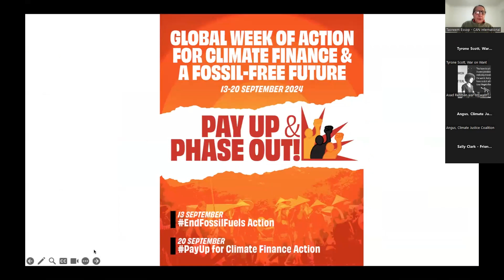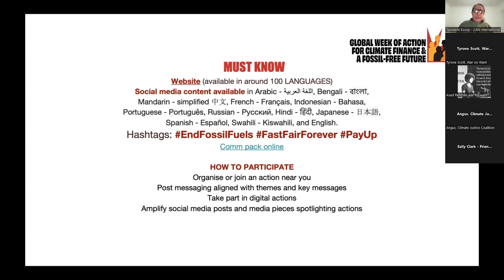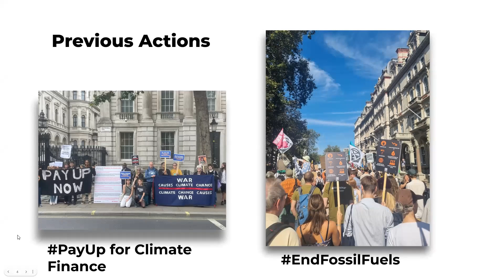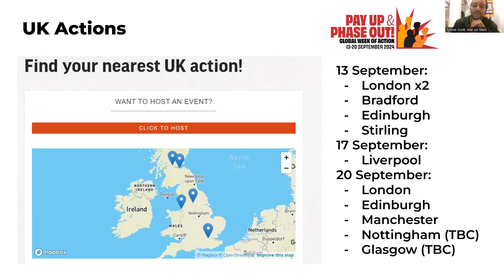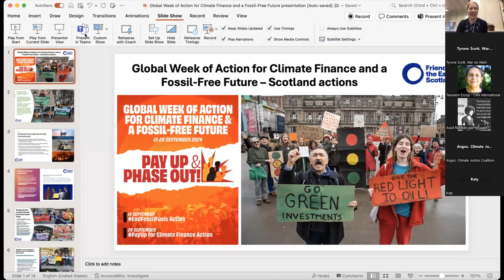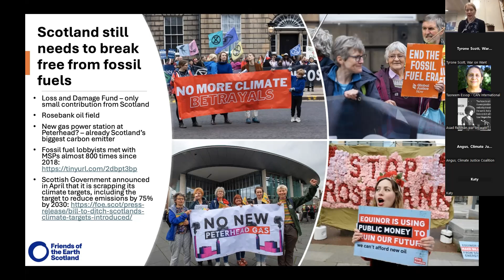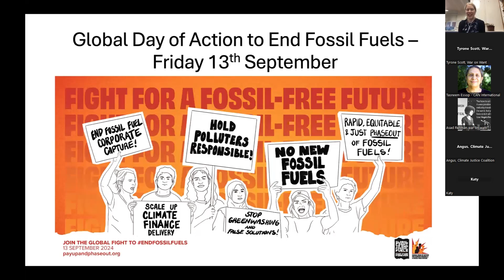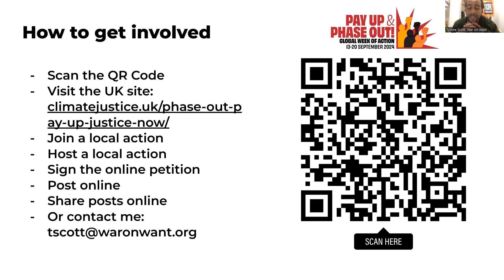Global Week of Action for Climate Finance and a Fossil Free Future (Online Rally)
Those in the Global South — who have done the least to cause climate breakdown — are facing the worst effects.

Against this backdrop, rich countries in the Global North, such as the UK, have long made big promises on tackling the climate crisis — but have so far failed to deliver the resources needed to honour them. The UK must pay its fair share of money for action on climate, and end its reliance on fossil fuels.

This rally is part of the Global Week of Action for Climate Finance and a Fossil-Free Future from 13 to 20 September, held jointly by The Global Fight to End Fossil Fuels and the Pay Up Climate Finance Campaign.

Speakers from War on Want, the Climate Justice Coalition, Climate Action Network International (CAN-I) and Friends of The Earth Scotland discuss how you can stand in solidarity with movements worldwide and demand the UK government takes decisive action on climate.

With:
- Asad Rehman (War on Want / Climate Justice Coalition)
- Tasneem Essop (CAN International)
- Sally Clark (Friends of the Earth Scotland)
- Tyrone Scott (War on Want)